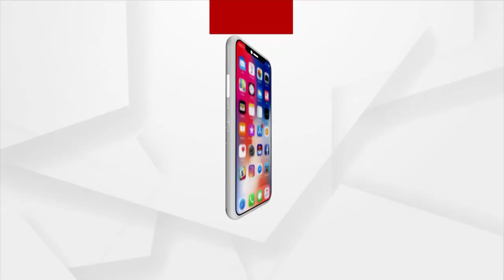Actor Sritam Das Pays Respect to Mihir Das